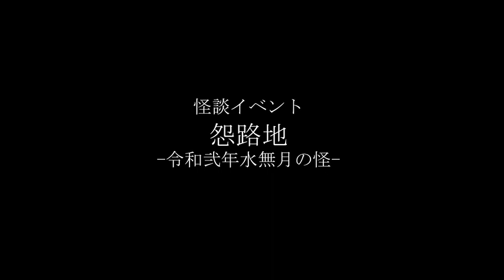怪談イベント怨路地−令和弐年水無月の怪− デジタルデータ販売予告編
怪談イベント怨路地−令和弐年水無月の怪−
デジタルデータ販売中（1,500円）

※怪談イベント怨路地各デジタルデータ、Tシャツ、トートバッグも販売しております。

出演：
シークエンスはやとも
青柳マコト
長谷川晏巳
サイボーグかおり
夜馬裕
上園貴弘

チャンネル会費　月額550円（消費税込）

”見える系”芸人 シークエンスはやとも presents
ニコ生「怨路地（うらろじ）チャンネル」で披露された怪談です。
怨路地チャンネルでは、シークエンスはやともをはじめとする多種多彩な面々による怪談をお楽しみいただけます。
YouTubeにはアップできない、ディープな内容の怪談や怖い話もありますよ！

怪談、朗読怪談、即興怪談、事故物件カチコミ、心霊人生相談、心霊メシ…etc.

毎週1−2回（水曜日・金曜日）ニコニコ生放送にて配信している、多角的に心霊を追求するバラエティ番組です！

最初は無料で配信していますが、途中から有料会員に向けたよりディープな放送になります。
継続入会で初月無料キャンペーンを開催しています。
ご興味ありましたら、会員登録お願いします！

【出演】

MC：　”見える系芸人” 　シークエンスはやとも

アシスタント：　”新人女優” 　長谷川晏巳（はせがわ　あみ）

怨路地チャンネルでは、その他にもゲストが出演するかも…！？

是非一度遊びに来て下さい！

【怪談イベント】

シークエンスはやとも＆青柳マコトをはじめとする多才な怪談師でお送りする「怪談イベント怨路地」も毎月1回開催中！